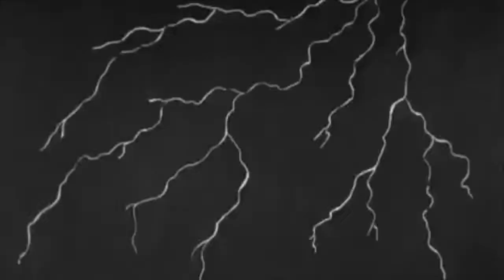spookie action at a distance